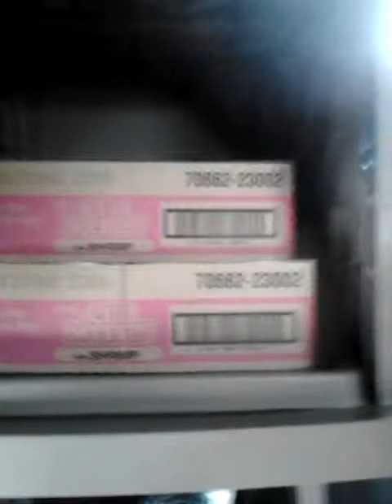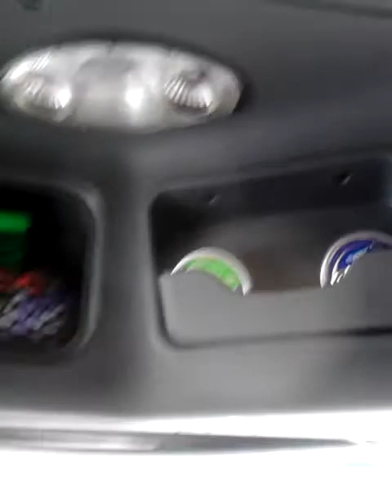The Great One's tour of his Road Castle